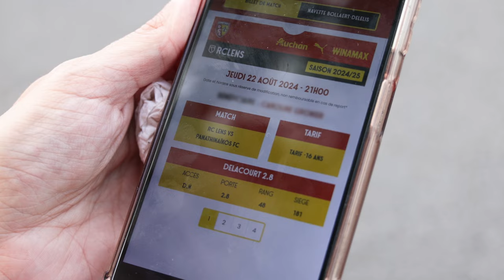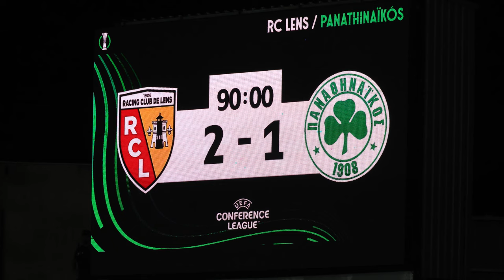Victoire du RC Lens (2-1) face au Panathinaïkos en barrage aller de Ligue Europa Conference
[ FOOTBALL ] 🎥⚽ 𝗩𝗶𝗰𝘁𝗼𝗶𝗿𝗲 𝗱𝘂 𝗥𝗖 𝗟𝗲𝗻𝘀 (𝟮-𝟭) 𝗳𝗮𝗰𝗲 𝗮𝘂 𝗣𝗮𝗻𝗮𝘁𝗵𝗶𝗻𝗮𝗶̈𝗸𝗼𝘀 𝗲𝗻 𝗯𝗮𝗿𝗿𝗮𝗴𝗲 𝗮𝗹𝗹𝗲𝗿 𝗱𝗲 𝗟𝗶𝗴𝘂𝗲 𝗘𝘂𝗿𝗼𝗽𝗮 𝗖𝗼𝗻𝗳𝗲𝗿𝗲𝗻𝗰𝗲

En infériorité numérique, les hommes de Will Still ont remporté le match aller face au Panathinäikos (2-1) en barrage de Ligue Europa Conference jeudi soir à Bollaert. Des buts de Frankowski et Saïd, un carton rouge pour Medina, devant 37000 supporters. Ils reviendront dimanche pour la réception de Brest (15h), le premier match de Ligue 1 à domicile cette saison.